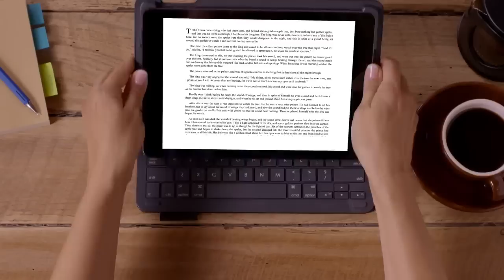Logitech Type+ iPad Air 2 Klavyeli Koruyucu Kılıf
Bu video da, Logitech Type+ iPad Air 2 Klavyeli Koruyucu Kılıf'ın özelliklerini yakından tanıma imkanına sahip olacaksınız.